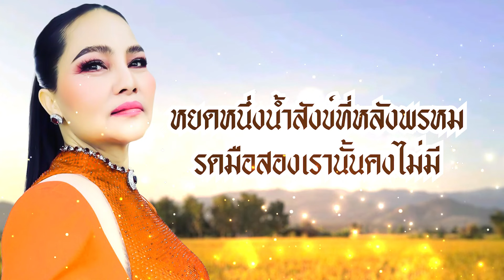สาวนารอรัก - สุนารี ราชสิมา [ Lyrics audio]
เพลง สาวนารอรัก

พี่บอกให้รอ จนข้าวแตกกอสูงยันทิวไผ่
อยู่บ้านไกลรอแล้วรอเหล้า ยังไม่เห็นเงาของคนให้รอ
เรือนร้กห้องหอ ก่อไว้สองเราเขาคงร่ำรือ
ว่าที่เราซื้อไว้ตู้เตียงหวังมาอยู่เคียงคงต้องอาย

น้องอยู่บ้านนา กลัวพี่กลับมาพร้อมแฟนคนใหม่
พี่ทิ้งมาลัยบ้านนาบ้านป่า ไปเข้าผับบาร์ลืมสาวพงไพร
พี่ทิ้งคราดไถ ลืมแล้วหรือไรกลิ่นโคลนสาบควาย
ไปอยู่เมืองฟ้าหลงแสงไฟ พี่ลืมอุ่นไอ รักที่บ้านนา

เคยนั่งชมจันทร์ สาบานกันจะรักมั่น พร่ำรำพันจนเดือนดับ
ลับไปกับจันทร์ ริมสายคงคา ชาวบ้านนินทา พี่ไปอยู่กรุงรุ่งแล้วลืมบาง
ค่ำแล้วมองทางเห็นดาวคู่ฟ้า ต้องหลั่งน้ำตาพี่ไปไม่มา

เห็นสุริยาคล้ายต่ำหลังคา ลาลับทิวไผ่ เสียงเรไร ร้องมาเป็นเพื่อน
ฟังแล้วเหมือนเตือน ถึงวันต้องลา
รู้มั้ยพี่จ๋ารักพี่เท่าฟ้า ยิ่งรอยิ่งตรม
หยดหนึ่งน้ำสังข์ที่หลังพรหม
รดมือสองเรานั้นคงไม่มี